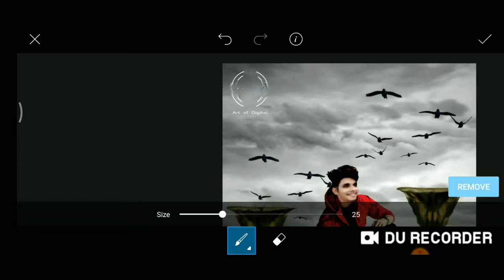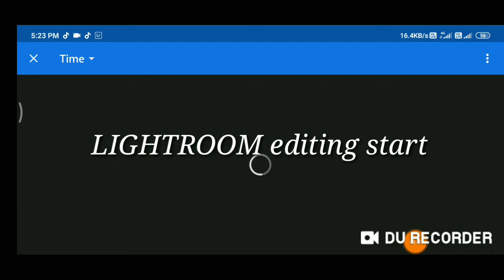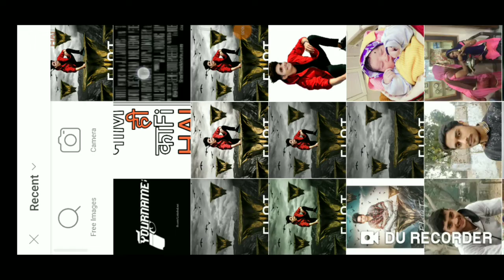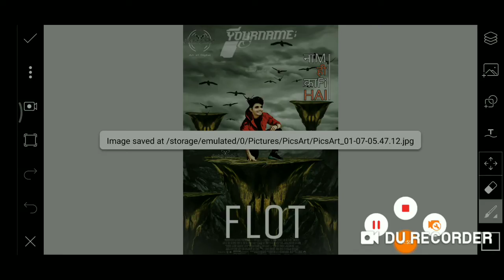PICSART FLOT SHORTCUT PHOTO EDITING TRICK ON MOBILE | PICSART AMAZING PHOTO EDITING BY GY Editz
Du recording app and KINEMASTER video editing app
Picsart and lightroom photo editing app

GY Editz
gyeditz